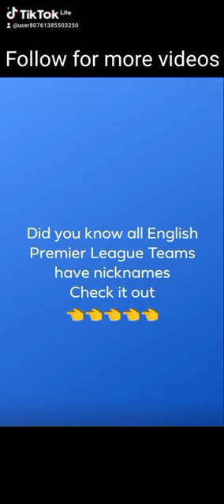September 21, 2023